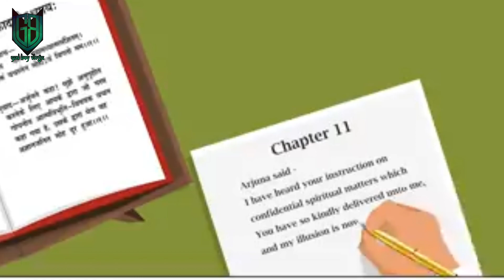ଭଗବାନ ଶ୍ରୀକୃଷ୍ଣ କଣ ପାଇଁ ଯାଇଥିଲେ ଆମେରିକା